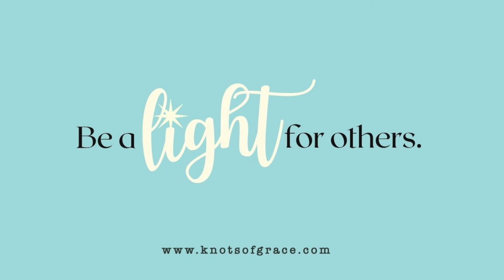2022.10.31 - Your Weekly Hug - Positive Inspiration for Your Week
Happy Monday!
Today, I invite you to spend the next 3.5 minutes with me to hear a special inspirational message from the Hugs devotional. It's here to inspire and help guide you through the rest of your week!
And after the video finishes, you’re encouraged to take a few moments to sit quietly and reflect on what you heard.
Blessings to you as you prepare for the week ahead!

* SIGN-UP our VIP Group for Year-Round Savings
* SHOP Knots of Grace Products

You can also access the Knots of Grace Products found in this video directly

Hugs Devotional book

Intro/Outro music: Stepping Out - Apple iMovie Music by Jelliot101